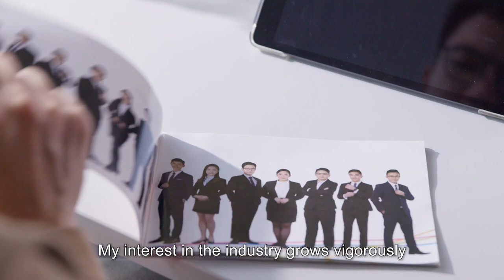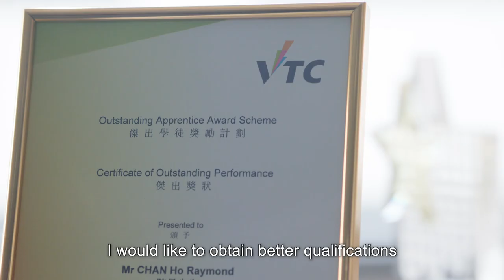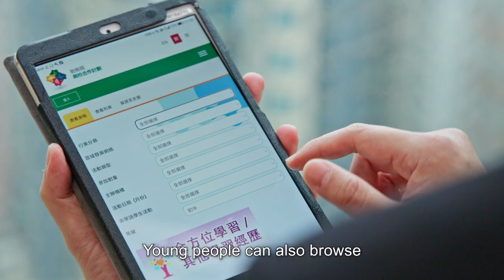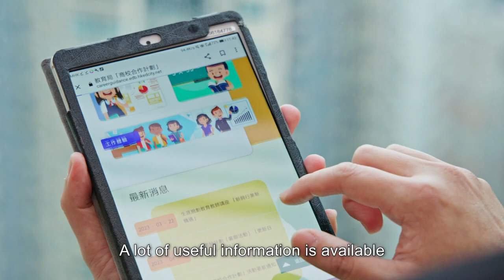Life Planning ● Living a Real Me VIII (Episode 1: Chan Ho, Grade 2 Aircraft Maintenance Technician)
Chan Ho attained 5 passes in the HKDSE Examination and intended to apply for the Higher Diploma Programme in Aircraft Maintenance Engineering offered by Vocational Training Council upon graduation.  Yet, Chan Ho did not study Physics and was not admitted to the programme.  Chan Ho then took up a job of customer service in a hotel and came across an opportunity to experience working at the airport through a short course.  From such experience, he came to know about Hong Kong Aircraft Engineering Company Limited and enrolled in its Aircraft Maintenance Mechanic Trainee (1-year Scheme).  Chan Ho was promoted internally by the company to become an Aircraft Maintenance Mechanic Trainee (Registered Apprentice) and recommended for admission to the Higher Diploma Programme in Aircraft Maintenance Engineering (Part-time) offered by Vocational Training Council.